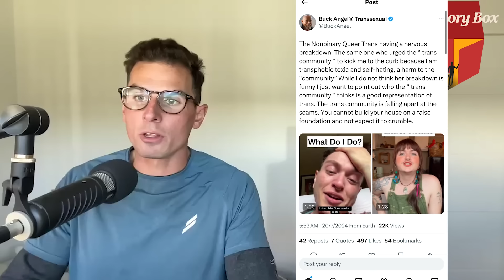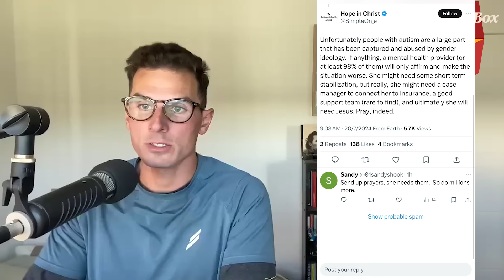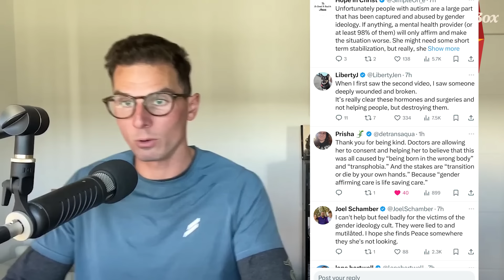Non-Binary Trans Man Has Full Mental Breakdown Then This Happens!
Get my new book 'The Path of an Eagle: How To Overcome & Lead After Being Knocked Down'.

► Amazon US
► Amazon AUS
► Amazon UK